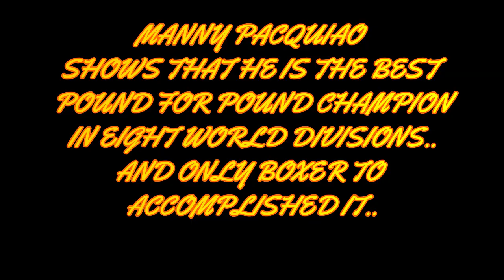Manny Pacquiao vs Antonio Margarito Full Fight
In this video Manny Pacquiao prove himself that is the number one pound for pound champion and only boxer to win twelve major world titles in eight different weight divisions.